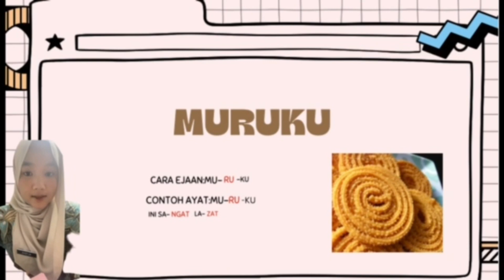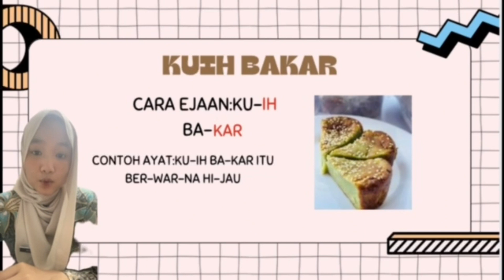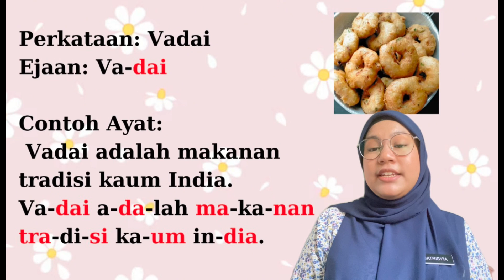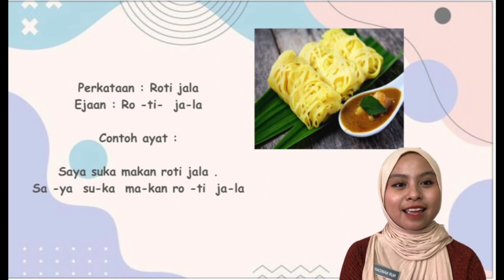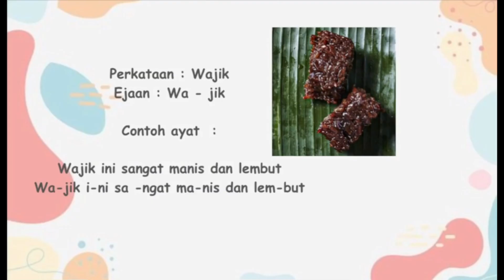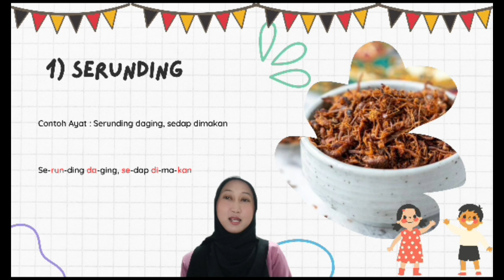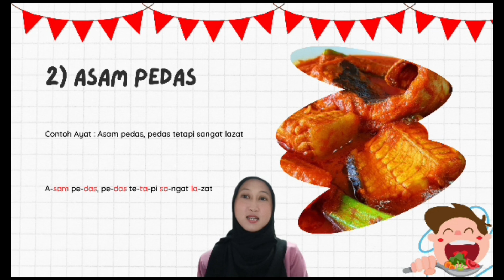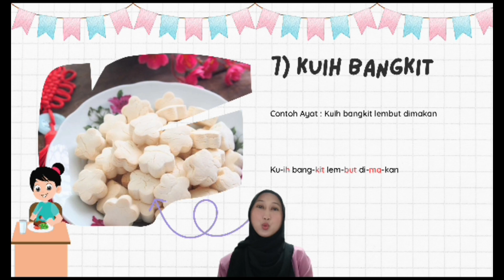EFFECTIVE COMMUNICATION G10 _ MAKANAN TRADISIONAL DI MALAYSIA